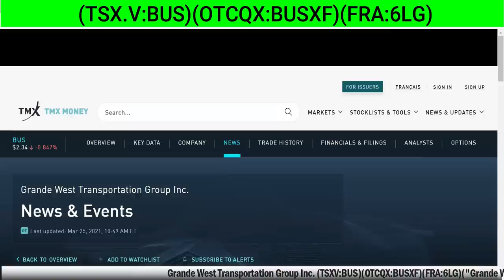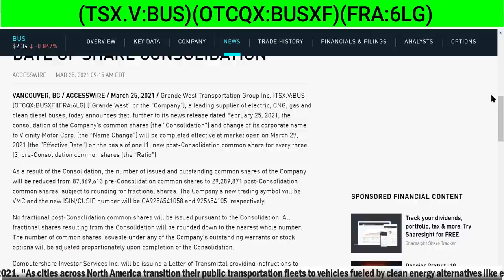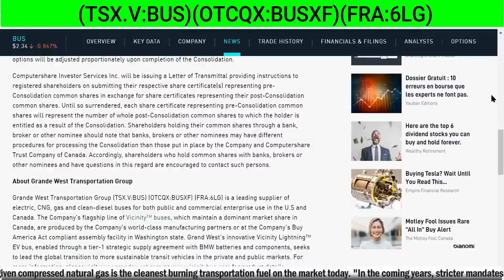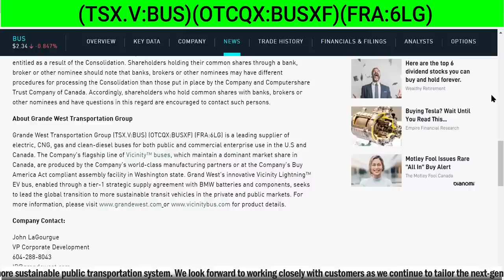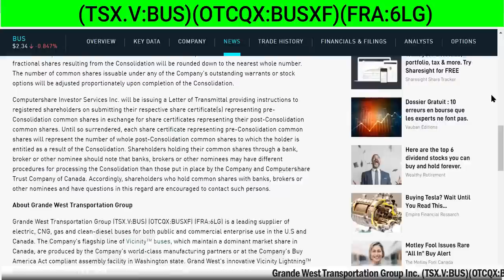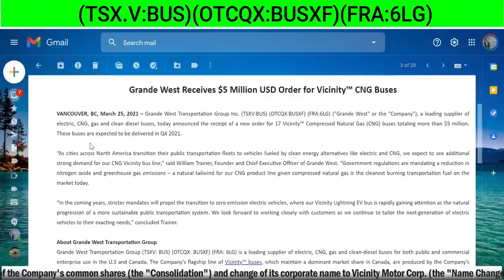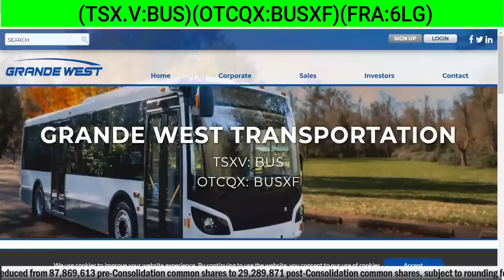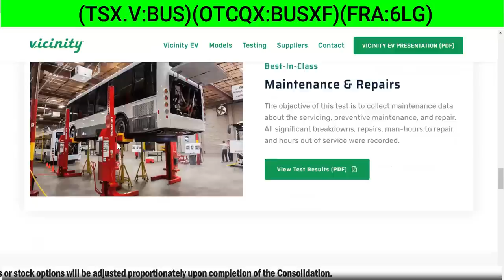BREAKING NEWS: GRANDE WEST TRANSPORTATION (TSX.V:BUS)(OTCQX:BUSXF)(FRA:6LG)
BREAKING NEWS: GRANDE WEST TRANSPORTATION (TSX.V:BUS)(OTCQX:BUSXF)(FRA:6LG) - RICH TV LIVE , MARCH 25, 2021 - Grande West Transportation Group Inc. (TSX.V:BUS)(OTCQX:BUSXF)(FRA:6LG) ("Grande West" or the "Company"), a leading supplier of electric, CNG, gas and clean diesel buses, today announces that, further to its news release dated February 25, 2021, the consolidation of the Company's common shares (the "Consolidation") and change of its corporate name to Vicinity Motor Corp. (the "Name Change") will be completed effective at market open on March 29, 2021 (the "Effective Date") on the basis of one (1) new post-Consolidation common share for every three (3) pre-Consolidation common shares (the "Ratio").

As a result of the Consolidation, the number of issued and outstanding common shares of the Company will be reduced from 87,869,613 pre-Consolidation common shares to 29,289,871 post-Consolidation common shares, subject to rounding for fractional shares. The Company's new trading symbol will be VMC and the new ISIN/CUSIP number will be CA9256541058 and 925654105, respectively.

No fractional post-Consolidation common shares will be issued pursuant to the Consolidation. All fractional shares resulting from the Consolidation will be rounded down to the nearest whole number. The number of common shares issuable under any of the Company's outstanding warrants or stock options will be adjusted proportionately upon completion of the Consolidation.

Computershare Investor Services Inc. will be issuing a Letter of Transmittal providing instructions to registered shareholders on submitting their respective share certificate(s) representing pre-Consolidation common shares in exchange for share certificates representing their post-Consolidation common shares. Until so surrendered, each share certificate representing pre-Consolidation common shares will represent the number of whole post-Consolidation common shares to which the holder is entitled as a result of the Consolidation. Shareholders holding their common shares through a bank, broker or other nominee should note that banks, brokers or other nominees may have different procedures for processing the Consolidation than those put in place by the Company and Computershare Trust Company of Canada. Accordingly, shareholders who hold common shares with banks, brokers or other nominees and have questions in this regard are encouraged to contact such persons.